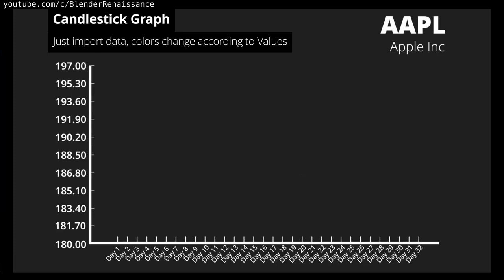Node Charts: Info Graphs for blender using Geometry Nodes - August 2023 Update Trailer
Create stunning visualizations and presentations with ease using our collection of pre-designed Info graphs for Blender.

What are Info Graphs?
Info Graphs are pre-designed and customizable graphs that provide an easy way to present complex data and information in a visually appealing and understandable way.

Backstory behind this product:
The Geometry Nodes update in Blender allows users to create procedural models, which means that the models can be generated automatically based on certain rules and parameters.

CSV and MYSQL file support:
You can use a csv file (comma separated value) or a MySQL database to fill data inside the charts. You don't have to manually input data if you don't want. You can open those files in any spreadsheet software (like Microsoft Excel, Google Sheets, LibreOffice Calc, Gnumeric etc.) or MySQL editors and fill the table. Once you fill and save the csv file. You can load them in blender by clicking Import csv. All the data will be taken from the csv file and will be imported in blender. Same goes for MySQL

1080p and 4K support (Square, vertical, and Horizontal Aspect Ratio supported):
The background videos along with the graphs supports these following resolutions. You can make graphs for TikTok, YouTube or in square aspect ratio which works on almost all sites.

Dynamic Graphs:
Dynamic Graphs (as opposed to Static graphs) changes based on the maximum and minimum parameters.

Animation Duration Control for all Graphs:
You can now change the time when the animation starts and the length of each keyframe animation with a slider. This gives a control of the Graph animation not seen in any other product till date.

Custom Animations for each Graph:
I have used the Duration control to set Unique animations for each graph, as shown in the trailer and the sample video.

Frame Rate changer:
Changing the frame rate here will change the keyframe locations as well using python. (as opposed to changing it in the Blender Output Properties tab)

Bulk Font Changer:
You can change fonts of multiple texts with just one click. All you need to do is to load the font and click Apply all fonts.

Aspect Ratio changer:
This setting scales and repositions the entire Graph based on the Aspect Ratio applied. You can always use the settings inside the Geometry nodes modifier to move or scale it further.

12 Simple Customizable Callouts:
Powered by Geometry nodes. Saved in Asset Browser. You can define certain data points in the graph with a callout, available in all 4 directions (animated with pointed up, down, left and right).

5 Professional Title Animations:
Powered by Geometry nodes. Saved in Asset Browser. You can now disable the inbuilt title and add the animated titles in the scene using the asset browser.

4 Icon Animations:
Powered by Geometry nodes. Saved in Asset Browser. These are primarily arrows used to show Profit and loss. (Pointed up and down) Just drag them from the asset browser and drop them in your scene.

No need of Keyframes (Just change numbers):
The usual method of animating is that you have to set keyframes to the values and then manually set the animation curves for the desired result.

Support for Brand Colors:
There is now an option under each graph called background switch which you can use to enable a solid color background. You can now use that to set colors to match your organization or brand.

For Cycles and Eevee:
This product supports two render engines, Cycles and Eevee.

Limitless customization:
The customization of the graphs concerns with each element of the graph. For example, you can change Title, Subtitle, Graph size, Move it on X and Y axis.

One Click Output settings:
You can set all the render settings of image or video format just in one click.

For Personal and Commercial use:
You can use this product to earn money from it through freelancing and so on.

Extensive PDF Documentation:
Do you just want to learn a small aspect of the product, but you don't want to watch a long video for it? I understand. Attention spans have reduced in the age of the internet.

Python add-on automation:
There is a python script included in the product. The PDF and video tutorial will explain to you how to install it. The python script automates many tasks which are usually manually done in blender. Such as setting Output Format, Render engine, Path location and Aspect Ratio. Buttons for Rendering image and animation.

For use in Blender 3.4 and above on Windows, Mac, and Linux.